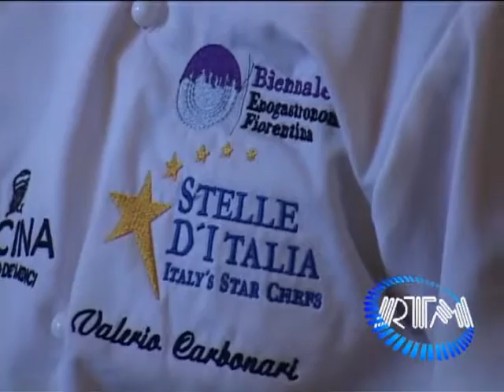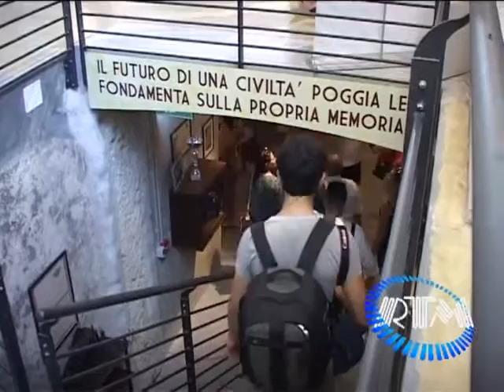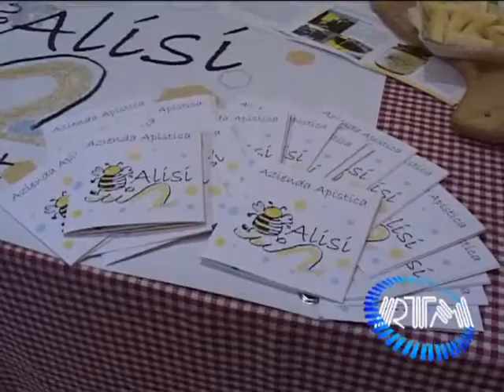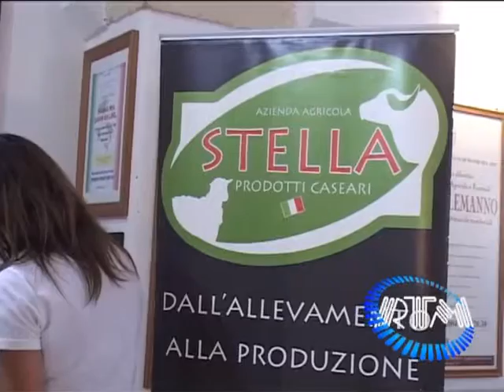ROAD TO DUBAI ha fatto tappa a Manduria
Partito dall'Expo di Milano "Road to Dubai" the Italian Tasty Way, il tour eno-gastronomico dell’Italia, ha fatto tappa a Manduria presso la Cantina Produttori Vini. Oltre oltre al PrimitivodiManduria dop e docg di produzione sono state presentate e degustate altre eccellenze gastronomiche del territorio.